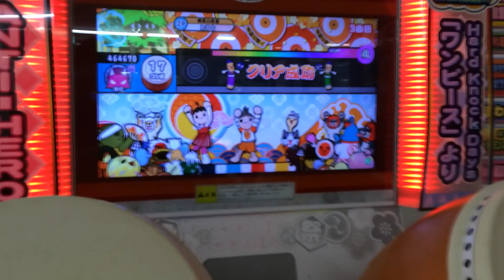太鼓の達人 私以外私じゃないの(でたらめ) 節約ダブルプレイ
player 太子
精度もプレイもゲス。